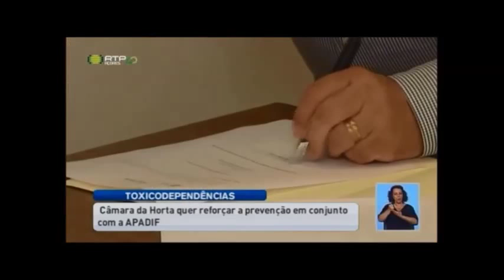Câmara da Horta quer reforçar a prevenção das toxicodependências nas escolas do Faial